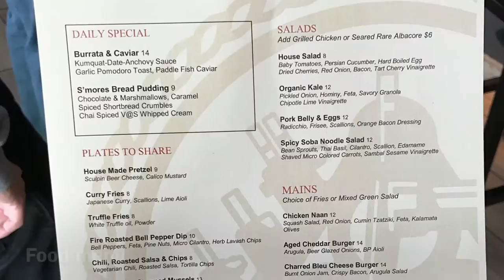Do you love beer? Try Ballast Point Brewery in Long Beach, CA